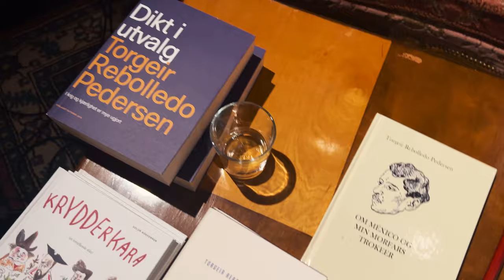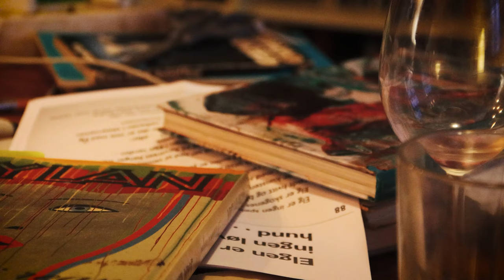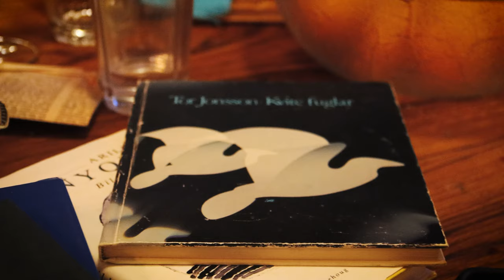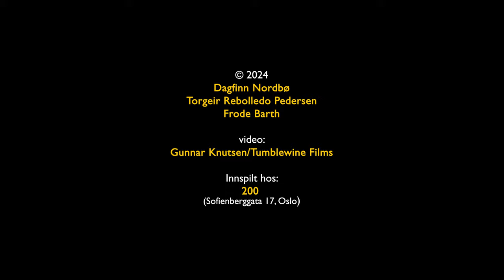"Poesi & Satire!" - Dagfinn Nordbø, Torgeir Rebolledo Pedersen, Frode Barth - en presentasjon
Presentasjonsfilm for "Poesi & Satire!"
av
Dagfinn Nordbø, Torgeir Rebolledo Pedersen og Frode Barth

video av:
Gunnar Knutsen/Tumblewine Films